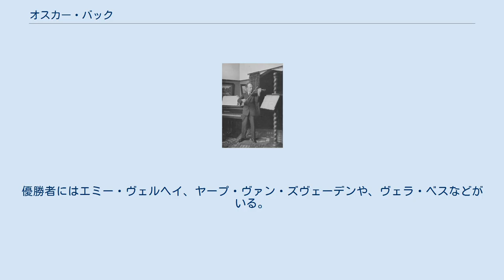オスカー・バック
オスカー・バック(Oskar Back, 1879年6月9日 – 1963年1月3日)は、オーストリア生まれの オランダのヴァイオリン教師。
 ウィーンのハンガリー人の両親のもとに生まれる。
 ウィーン音楽院でヤコブ・グリュンにヴァイオリンを学び、16歳で栄誉賞を得た。
その後、ブリュッセル王立音楽院でウジェーヌ・イザイとセザール・トムソンの各氏に師事している。
 しかし技術的熟練と裏腹に、舞台負けに悩まされることになり、ヴァイオリン教師としての道を模索するようになった。
バックがステージで演奏したのは、1908年1月17日にスヘフェニンゲンで行われたヘンリ・ヴィオッタの指揮するハーグ・レジデンティ管弦楽団の演奏会のみである。
 バックが最初にブリュッセル王立音楽院で教鞭をとったのは1898年のことであり、この時、演奏活動で多忙を極めた師トムソンの代理として教壇に立った。
その後、晴れて正式に教員として迎えられている。
1906年にはマリア・アントニア・フェルメールと結婚し、一男一女をもうけたが、1923年には離婚した。
 第一次世界大戦の影響で、ドイツ軍占領下に於いてオーストリア＝ハンガリーの民として生活するのが難しくなったのを受けて、1919年にはベルギーを離れた。
その後、アムステルダムに落ち着き、そこでアムステルダム・コンセルトヘボウ管弦楽団のヴァイオリン奏者たちを鍛えたり、機会があればオーケストラに参加したりした。
1921年からアムステルダム音楽院の教授となり、没年まで奉職したが、ロッテルダム音楽院にも出講し、個人的にも弟子を教えた。
1935年にはオランダの国籍を取得している。
 第二次世界大戦でのドイツのオランダ侵略の間、偽の身分証明書に反駁するために、彼はユダヤ人の遺産を持たないことを証明する書類を作ることを余儀なくされた。
 バックの門下には、アルマ・ムーディ、ヘルマン・クレバース、テオ・オロフ、エミー・ヴェルヘイ、ダヴィナ・ファン・ウェリーやヴィオラ奏者に転向したクラース・ボーンなどがいる。
ベルギーの王妃であったエリザベート・ド・バヴィエールもまた、バックにヴァイオリンのレッスンを受けていた。
バックはオタカール・シェフチークのメソッドを教育に使ったが、弟子たちには技巧的な小品や協奏曲に留まらず、室内楽やオーケストラ用の作品のパートまで教材として使用し、ジャンルに制限をもうけなかった。
教師としてのバックは「弟子たちにとても厳格で…情熱的で怒りやすく、大変に勤勉で、寛大さと魅力を備えた」人であり、人の心理に対して深い洞察力を持っていた。
 エリザベート王妃国際音楽コンクールやジュネーヴ国際音楽コンクールのような世界に名だたる国際コンクールに、バックは審査員として参加していた。
 ブラームスのヴァイオリン協奏曲に自作のカデンツァを遺している。
 アンデルレヒトにて没。
 演奏家として録音は全く残さなかったが、バックは若く才能のあるヴァイオリニストを財政的に支援する財団を設立していた。
弟子のオロフによる財団への働きかけにより、1967年からオスカー・バック・ヴァイオリン・コンクールが設けられており、オランダ国内で隔年で開催されている。
 参加年齢は17歳から26歳までである。
優勝者にはエミー・ヴェルヘイ、ヤープ・ヴァン・ズヴェーデンや、ヴェラ・ベスなどがいる。